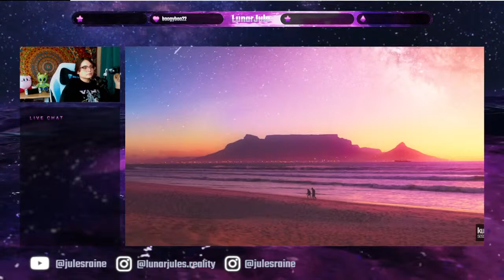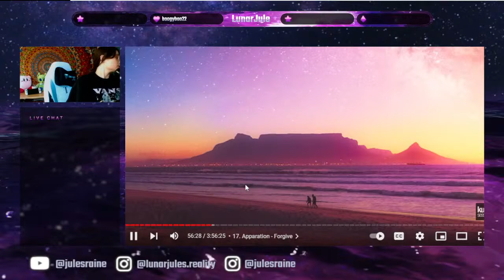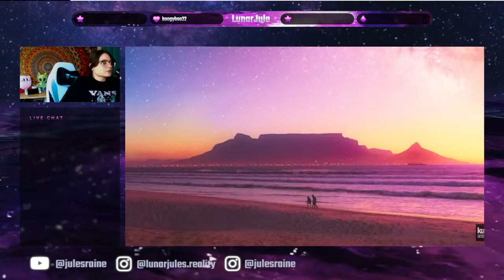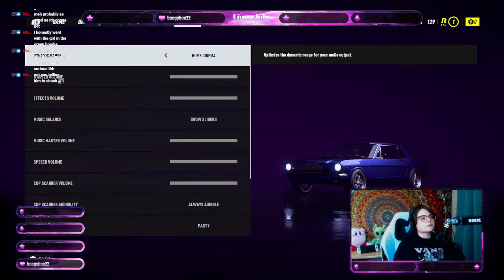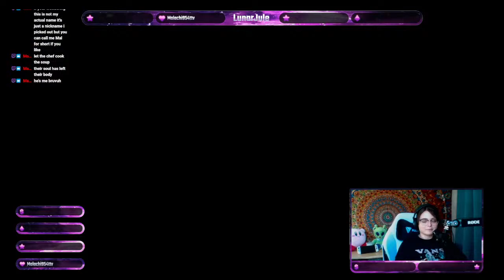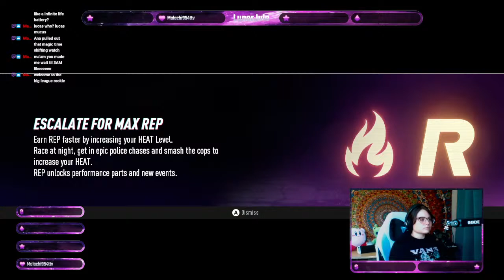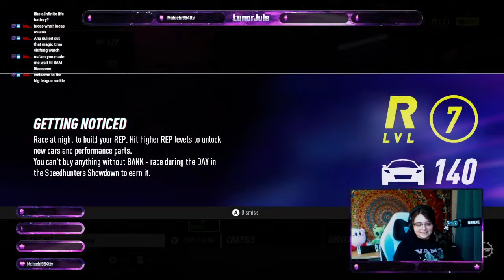Silly Lil' ADHD Girl Gets Wrecked?! ♡ Variety Gaming + Art ⋆｡‧˚ʚɞ˚‧